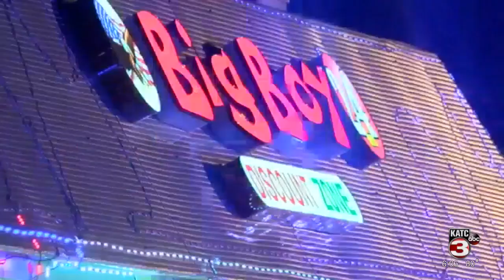Ian Howard Case- Day 02 Testimony 05/06/2021